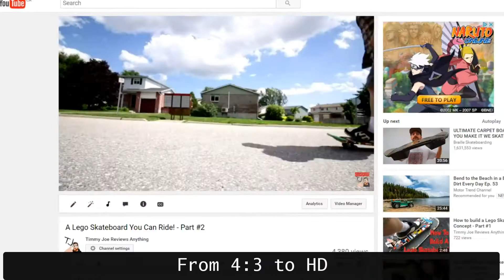Science Akbar ROAST (Diss Track)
Science Akbar, this goes out to you! I'm roasting you bro so COME AT ME! But seriously this is all supposed to be in good taste, hope you're not offended. I challenge you to return the favor, I dig how far you've come in a short time and I'm kind of jealous!

This is Timmy Joe Reviews Anything - your source for tech reviews, how to's, opinions and cool videos for dudes!

Music is
Not For Nothing By Otis McDonald feat. Timmy Joe on guitar

And Fortaleza by Topher Mohr and Alex Elena at the end